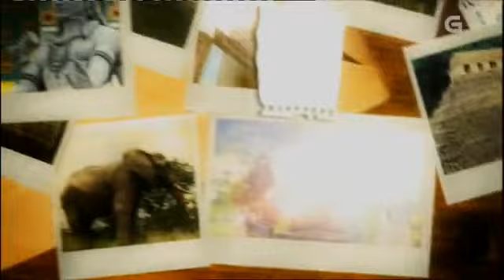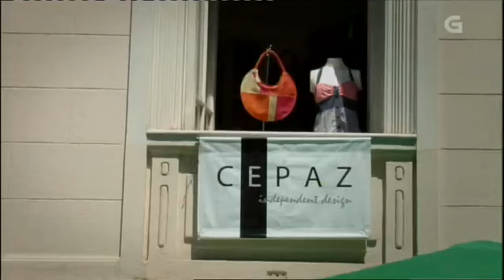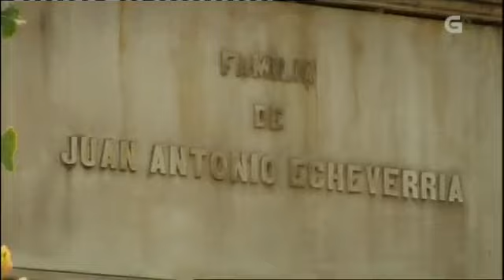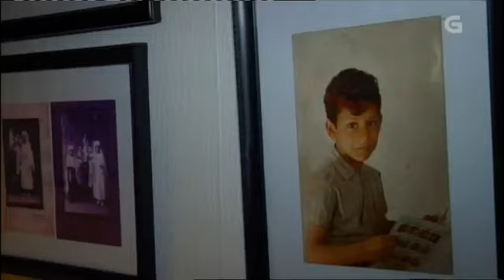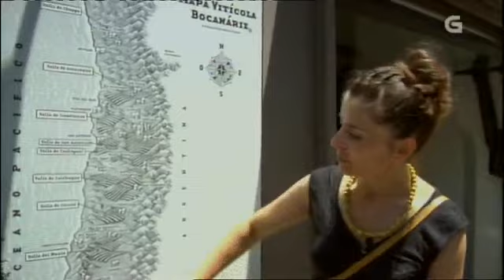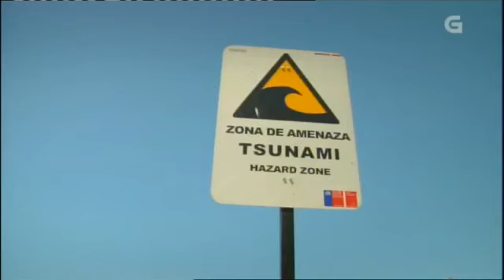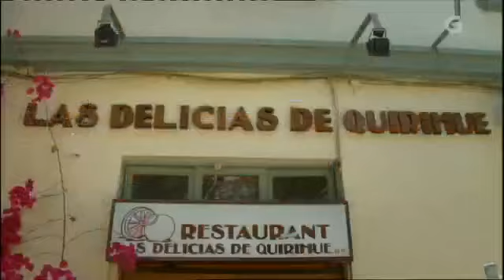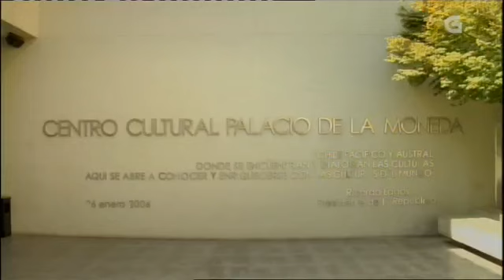Galegos no mundo - Programa 65: Santiago de Chile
Para coñecer a capital dun país con forte tradición vinícola, o espazo da TVG contará coa axuda do xornalista coruñés Óscar García, que chegou coa súa moza na busca de traballo e que agora traballa na Televisión Nacional Chilena; e do marinense Antonio Mouriño, o único profesor de flamenco de Santiago de Chile, que acompañará o equipo do programa polo famoso barrio de Bellavista.

 En Santiago de Chile, "Galegos no Mundo" tamén irá ao encontro da actriz ourensá Cristina Pascual, que agora traballa de xerente cultural no Estadio Español e a quen aínda lle queda tempo para aprender a tocar a batería. Con ela, os espectadores descubrirán a cultura do viño chileno.

 Pola súa parte, o fisterrán Juan Carlos Fernández, que está en Santiago de Chile por amor, levará o programa de ruta polos lugares máis emblemáticos da cidade, como o Palacio da Moeda e a praza de Armas; mentres que co vilagarcián Rubén Bravo, "Galegos no Mundo" descubrirá as localidades de Viña del Mar e Valparaíso.